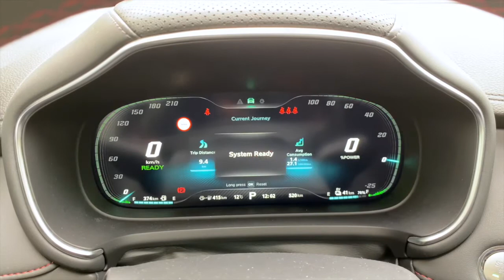MG EHS Plug-in Hybrid: Un opció atractiva i intel·ligent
Ha debutat recentment a tot Europa i ha arribat definitivament a Girona de la mà d'AM94 Motor. Aquest és el nou MG EHS Plug-in Hybrid del 2021, el SUV híbrid endollable que desprèn atractiu tant per fora, com per dins, i amb un sistema de propulsió que aconsegueix recórrer 52 kms en mode totalment elèctric.